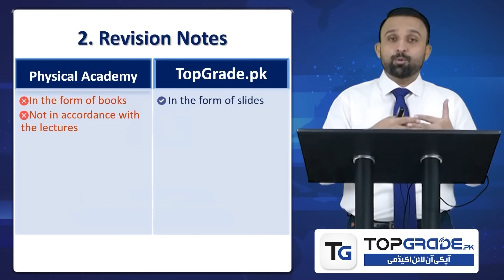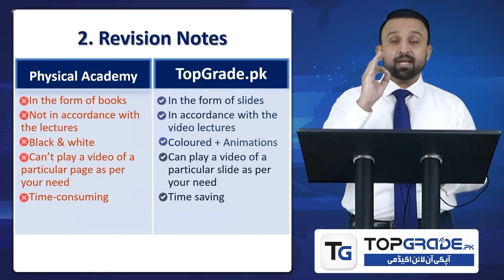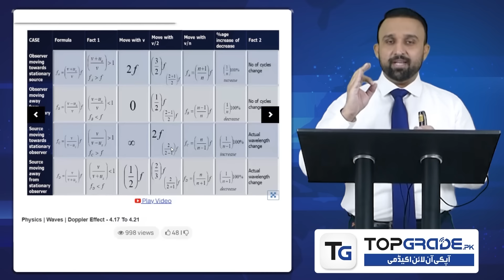Revision Notes | Physical Academy Vs Online Academy | TopGrade.pk | CEO/Founder Dr. Muazzam Manzoor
Join Dr. Muazzam Manzoor, CEO, and Founder of TopGrade.pk, in this informative video as he compares Revision Notes in Physical Academy versus Online Academy settings. Dr. Manzoor provides a thorough analysis of the advantages and distinctions between traditional physical classrooms and the dynamic online learning platform offered by TopGrade.pk. Explore the unique features and benefits of using online resources for revision as Dr. Manzoor shares insights into creating effective and comprehensive revision notes. Whether you're a student seeking effective study tools or an educator exploring innovative teaching methods, this video offers valuable perspectives on the evolving landscape of education. Don't miss the opportunity to gain insights from Dr. Muazzam Manzoor as he explores the nuances of revision notes in physical and online academies.
TopGrade.pk Provide:
1. Best preparation in the easiest way and lowest cost
2. Prepare online without an academy at home
3. Your new session starts today & continues till the exam
4. Lectures, tests & discussions of the entire syllabus
5. Unlimited revisions of the syllabus
6. Live teachers' WhatsApp support
7. Five full-length papers
8. Progress tracking up to the single topic
9. Best MCQs practice tool
10. Best platform for Matric, F.Sc, MDCAT/ECAT repeaters, freshers & MBBS Students